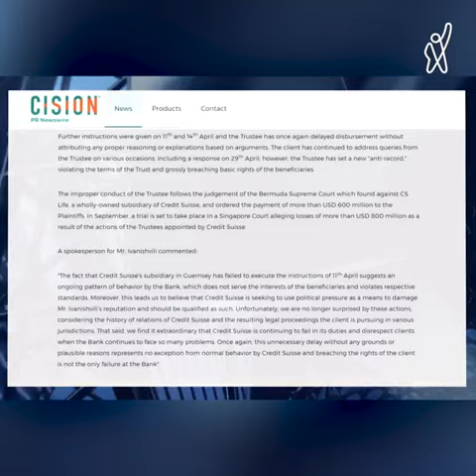ბიძინა ივანიშვილი Credit Suisse-ს პოლიტიკური ზეწოლაში კიდევ ერთხელ ადანაშაულებს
▪️ ივანიშვილი შვეიცარიულ ბანკს პოლიტიკური ზეწოლაში კიდევ ერთხელ ადანაშაულებს